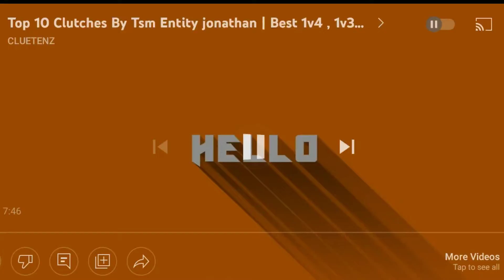Scout & MorTal On The Fire 🔥 In Bgmi 🇮🇳 SAMSUNG,A3,A5,A6,A7,J2,J5,J7,S5,S6,S7,59,A10,A20,A30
BGMI CLips

DM On Instagram For Any Problem With the Video:- @mr_osm_avi